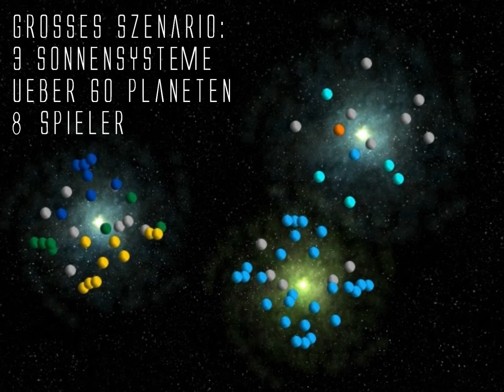Sins of a Solar Empire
Sins of a Solar Empire - Fortgeschrittenes Tutorial - German (watch in HD)